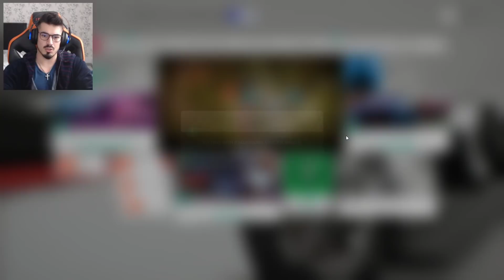L-am Umilit Pe Bercea Cu Noua Mea Masina Electrica!